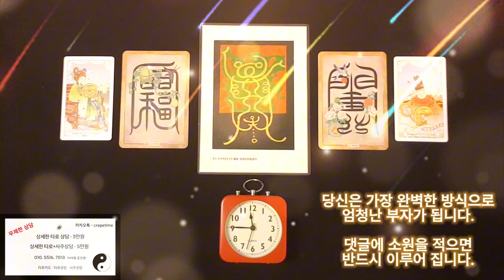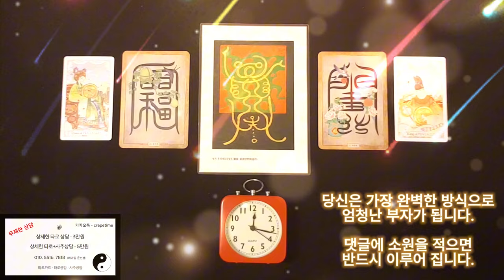화끈하게 돈이 들어오는 금전운 명상음악, 당신은 가장 완벽한 방식으로 엄청난 부자가 됩니다 진정한 금융치료를 받아 보세요